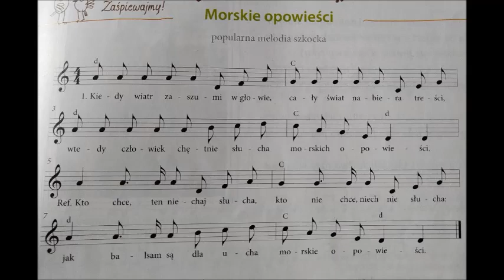Morskie opowieści na flecie prostym